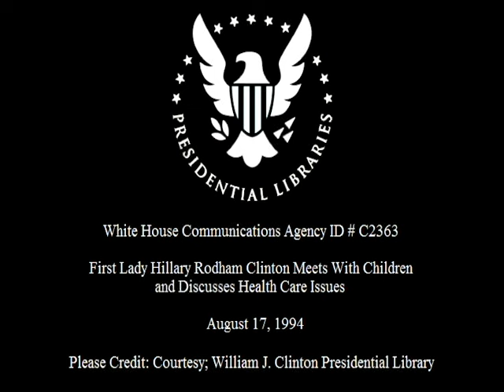First Lady Hillary Rodham Clinton at Children's Health Care Event (1994)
This is video footage of First Lady Hillary Rodham Clinton meeting with children and discussing health care issues. This footage is official public record produced by the White House Communications Agency (WHCA) crew, provided by the Clinton Presidential Library.

Location: Caucus Room. Russell Building

Access Restriction(s): unrestricted
Use Restrictions(s): unrestricted

Camera: White House Communications Agency (WHCA) / Main/SATLink

Local Identifiers: C2363

This material is public domain, as it is a work prepared by an officer or employee of the U.S. government as part of that person's official duties.  Any usage must receive the credit "Courtesy; William J. Clinton Presidential Library," and no exclusive rights or permissions are granted for use.